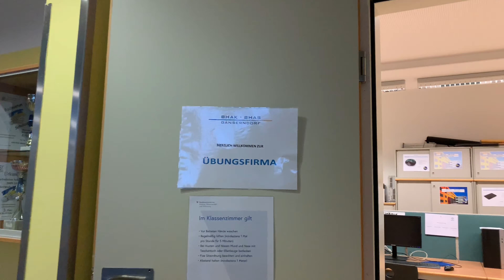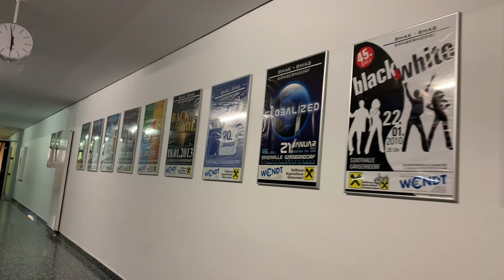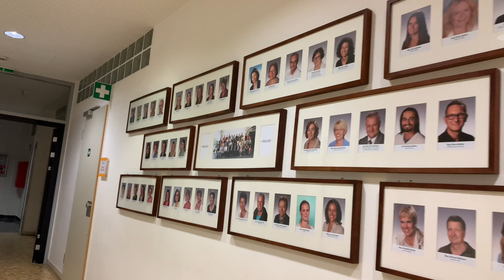Rundgang durch die BHAK BHAS Gänserndorf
Dreh mit uns virtuell eine Runde durch unsere Schule. Die Atmosphäre erlebst du dann live im Haus.